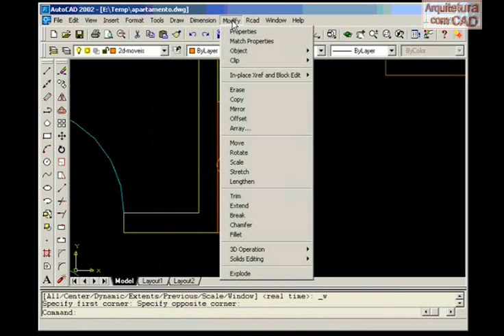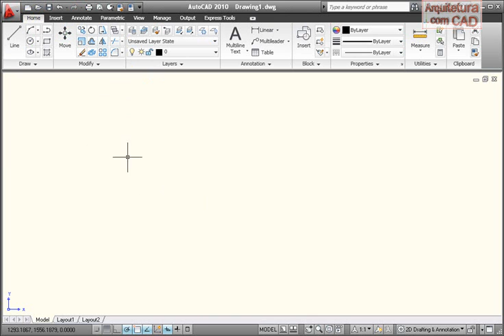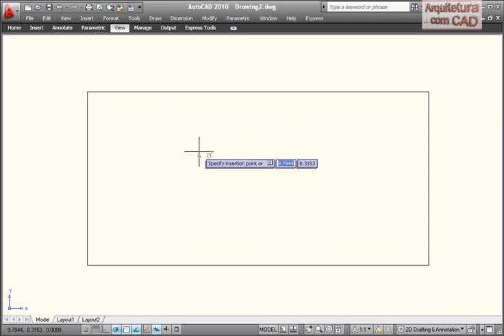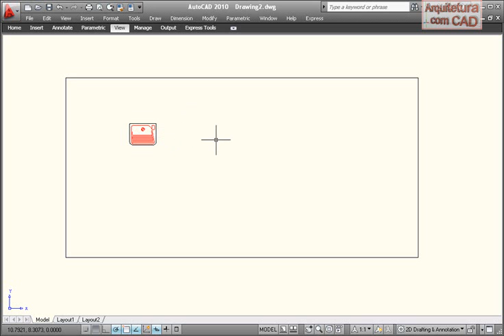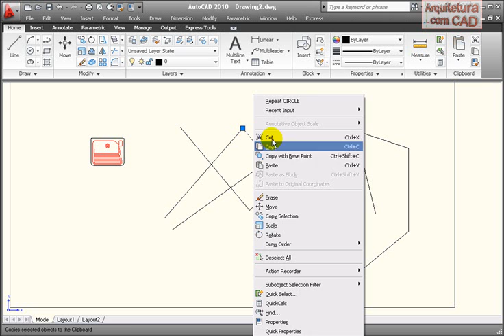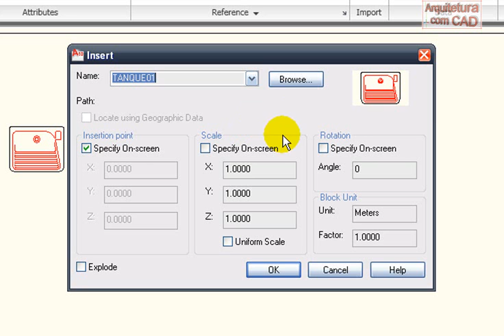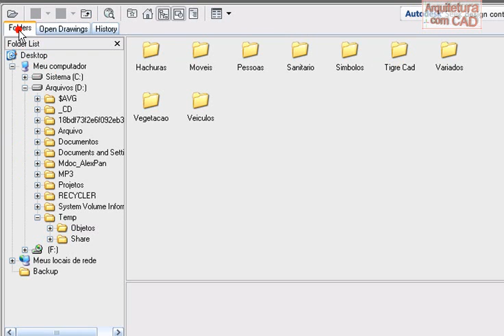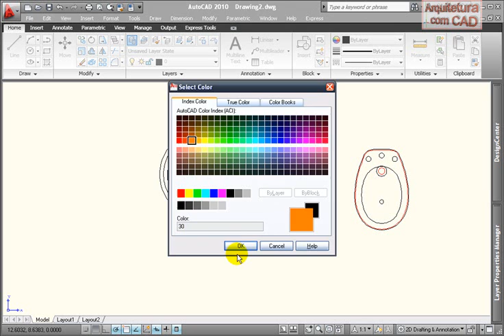Blocos e Objetos para AutoCAD - Comandos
Ajustes de Menu e seu uso com atalhos no AutoCAD 2010